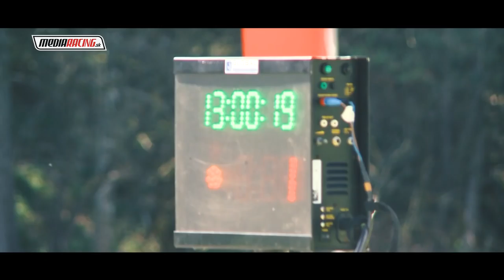Rechberg Rennen 2018 - Intro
Rechberg Rennen